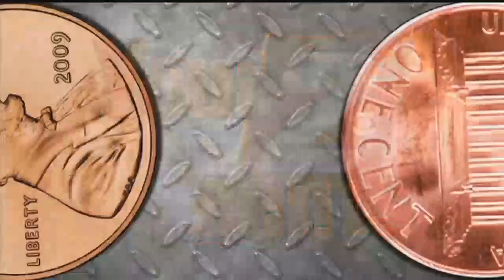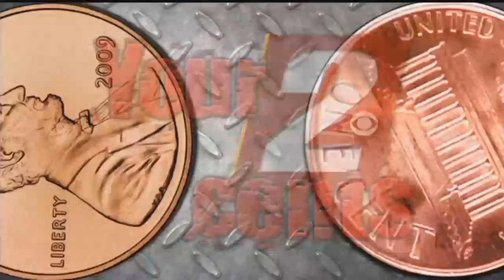5/1 6:30pm Your 2 Cents